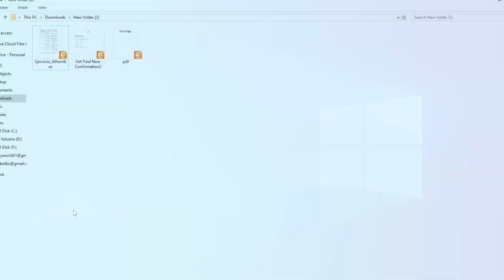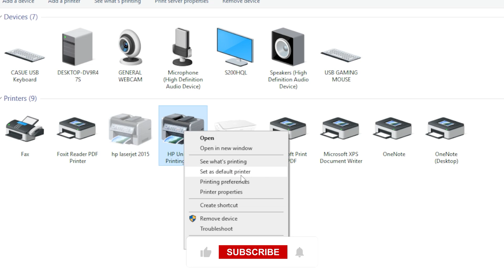How to Print Multiple Files at Once in Windows PC – Save Time Instantly!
Tired of opening files one by one just to print them? 😩 We've got your back! In this quick and super helpful tutorial, you'll learn exactly how to print multiple files at once right from your Windows PC — no third-party software needed! Whether you're printing PDFs, Word docs, or images, this tip will save you tons of time and frustration. ⏳💡

🔹 What You’ll Learn in This Video:
✅ How to organize your printable files for bulk printing
✅ Easy file selection techniques (Ctrl+Click, Ctrl+A)
✅ How to use the right-click “Print” feature in Windows
✅ Pro tip to set your default printer to avoid pop-ups
✅ File types this works best with (PDF, Word, Images)
✅ Common limitations and how to work around them

📌 Timestamps:
⏱ 00:00 – Intro
⏱ 00:21 – Step 1: Put All Files in One Folder
⏱ 00:32 – Step 2: Select the Files You Want to Print
⏱ 00:44 – Step 3: Right-Click and Choose “Print” 🖨️
⏱ 01:11 – How to Set Your Default Printer

If you often deal with multiple documents—whether you're a student, office worker, or freelancer—knowing this simple trick can save you minutes or even hours every week. Plus, it’s built into Windows, so there’s no need to install extra software.

📢 Share it with friends or coworkers who could use this tip